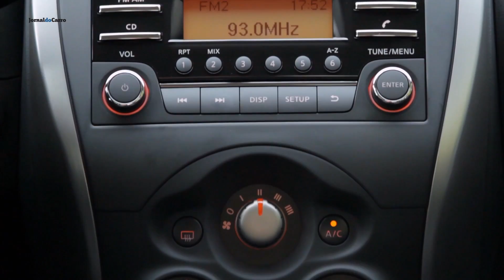Nissan March estreia novo motor 1.0 de três cilindros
Hatch produzido em Resende (RJ) ganha vitalidade graças a novo propulsor que equipa versões de entrada